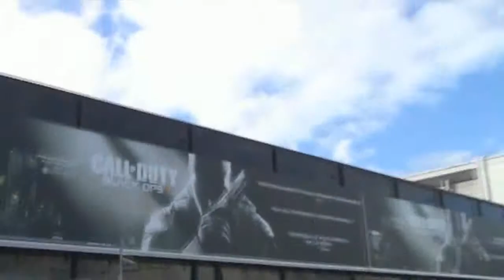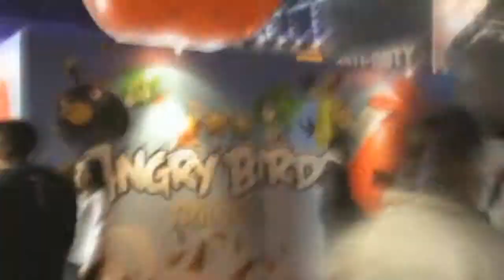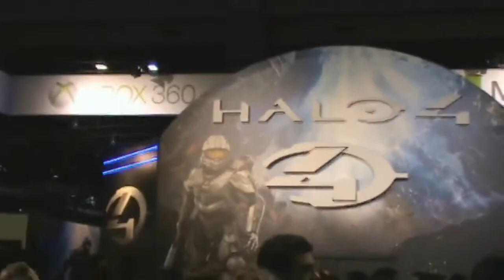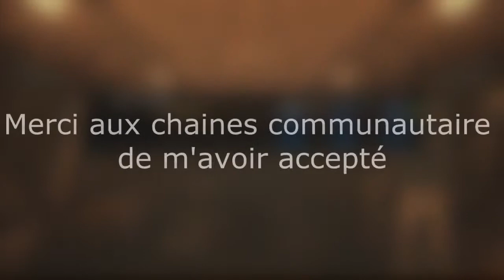※ Part 1 ※ Armes BO1 explications dans ce BO 2 Zombies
Aujourd'hui nous nous retrouvons comme promis sur cette épisode du zombies, pour expliquer quelles armes choisir lors d'un zombie ?
Ce ne sont que des avis personnel et chaque avis est différent, je t'invite a m'en faire part dans les commentaires.
Cette série se fera en 4 parties de 2 épisodes :
1ere partie armes bo1
2eme partie armes bo1
3eme partie armes bo2
4eme parties armes bo2

Je fais 4 parties, pourquoi ?
Parce que ma connection n'est pas en mesure de mettre une vidéo de 45minutes en ligne et cela me prendrais une éternité, donc j'ai choisi de le faire un 4 parties.